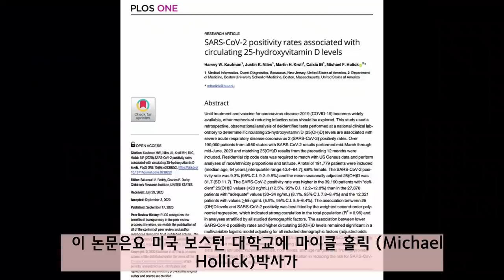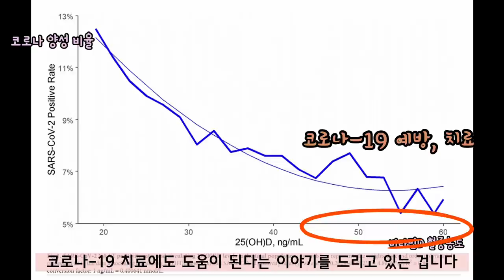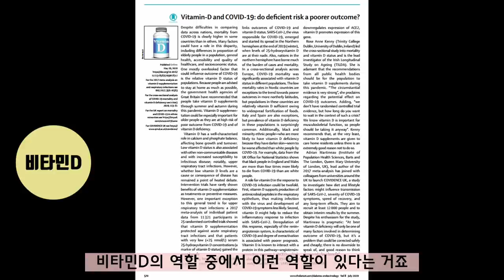트럼프가 코로나에 걸렸을 때 처방받은 이 영양소, 이 것이 부족하면 코로나19감염에 취약해집니다.